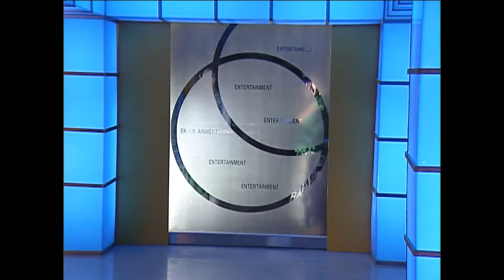【經典百分百】少了姐姐小S什麼都不是?! 人生做作太多年 自然的Attitude竟呈現不出來XD